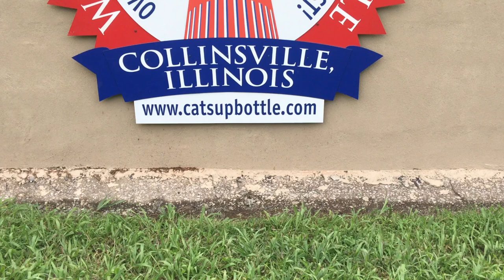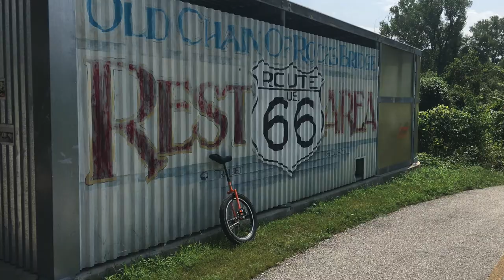Riding the Chain of Rocks Bridge on a Unicycle 😀 Route 66 Illinois 😎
Follow along today as I ride a unicycle of this Route 66 stop the Chain of Rocks Bridge and a trip to the world's​ largest Bottle of catsup in Collinsville Illinois.

Checking out roadside attractions and cool museums.

A unicycle and Route 66 video

Location, Chain of Rocks Bridge, River landmark for walking and biking the west side is St. Louis  Mo
east side Chouteau Island, Madison Illinois.